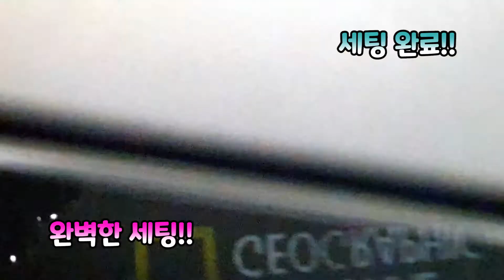★ 배송기 50탄 ★ 공주한의원 직배송에서 세팅까지!!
충남공주시 새로 개원하는 한의원에 호루스벤누 ADH-V300 카메라 전자제습보관함 4대를 직배송 세팅 다녀왔습니다.
서울 경기권이 아닌 관계로 별도의 배송료를 받고 다녀왔습니다.
제품의 링크는 아래에 있습니다.